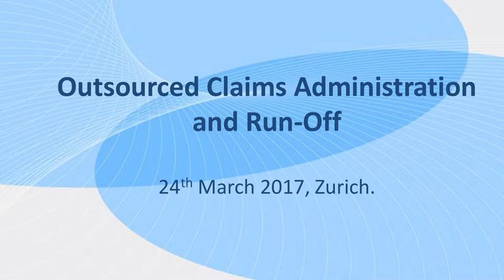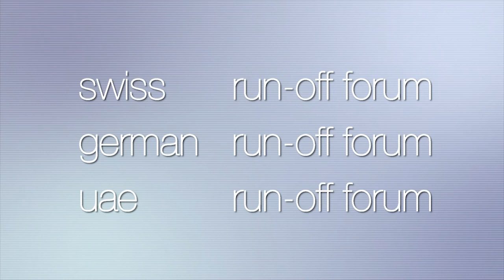Run Off FORUM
Global Networking and Business Platform for the Re/Insurance Run-Off/Legacy/Discontinued Operations and Commutation Segment.